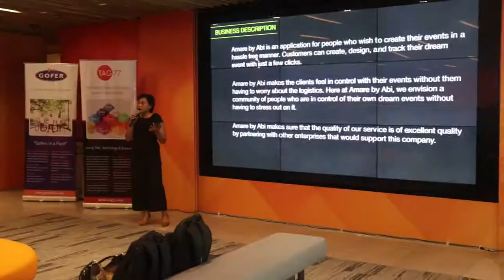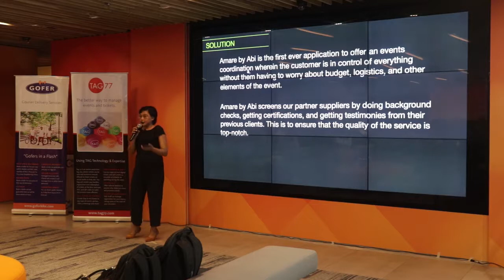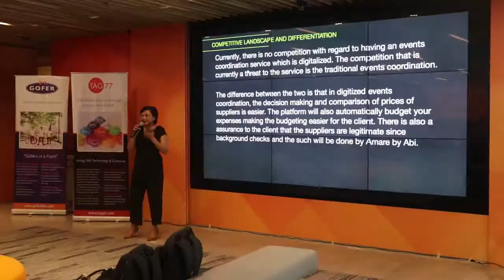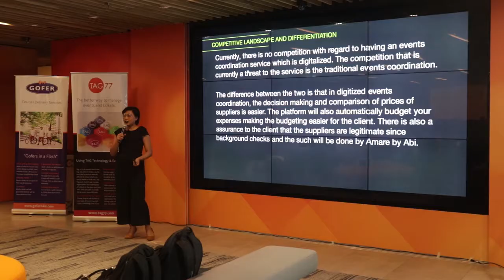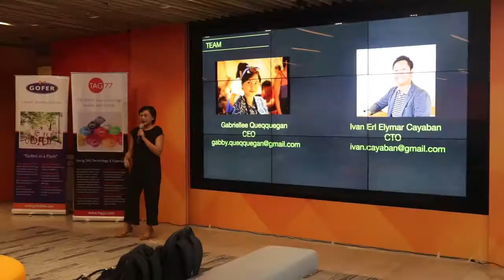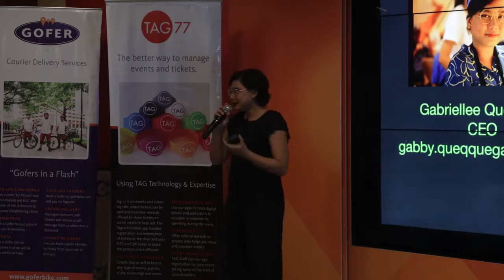Pitch Party Makati 2019 - Amare by Abi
The tenth presenter - Amare by Abi or ABA is an event organising website/app wherein users can customise their events based on the client's needs and wants.